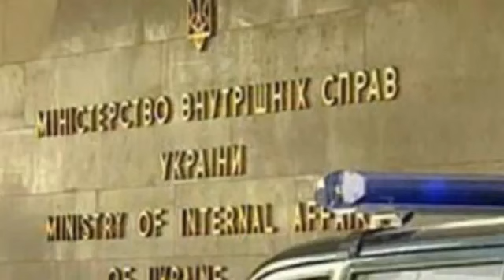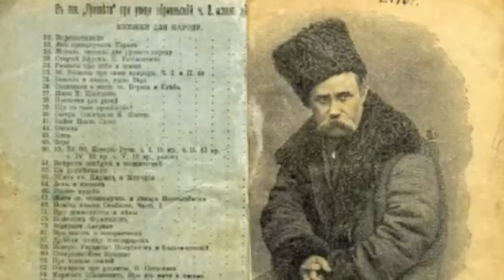Take My Word with Taras Shamba. Part 1